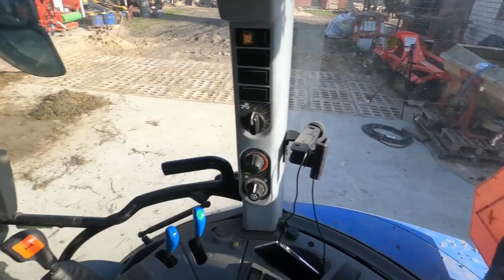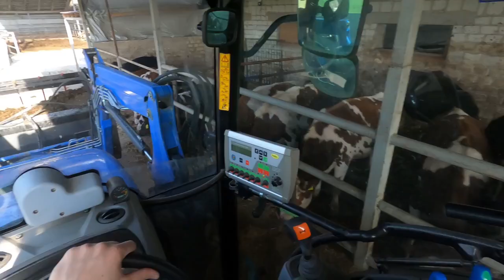WIOSNA U ROLNIKA- obowiązki przy bydle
Cześć

W dzisiejszym filmie wyrzucanie obornika od jałówek po nowym betonie, możecie zobaczyć jak się spisuje, życzę miłego oglądania!